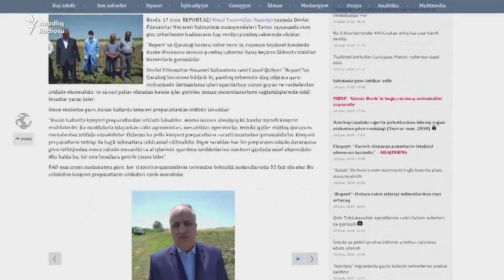Yenə kütləvi zəhərlənmə. Pambıq tarlalarında nə baş verir?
Pambıq tarlasında yenə zəhərlənmə olub.